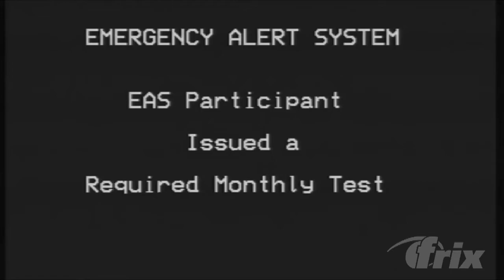Iowa State Required Monthly Test - March 6, 2019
Local Emergency Alert System test for March 2019. Featuring a tweaked variant of a previous design. that was used very little and then never again.

Recorded on March 6, 2019 from KSEZ-FM in Sioux City, IA, relayed through the Trilithic EASyPLUS.